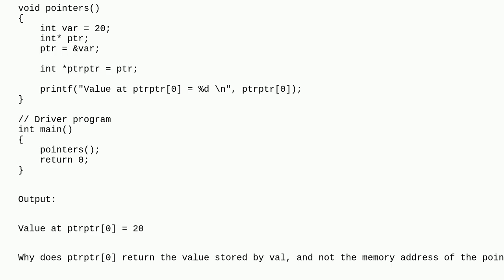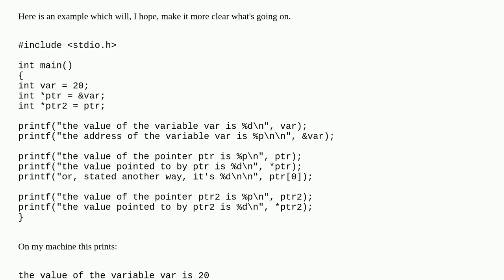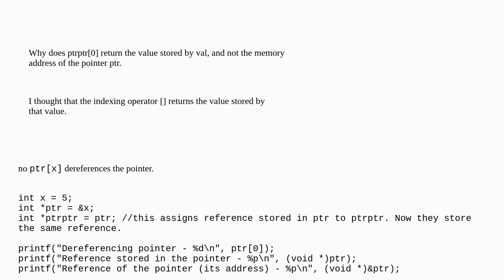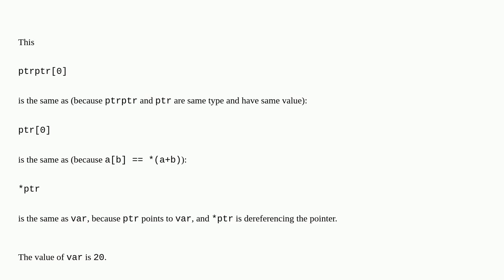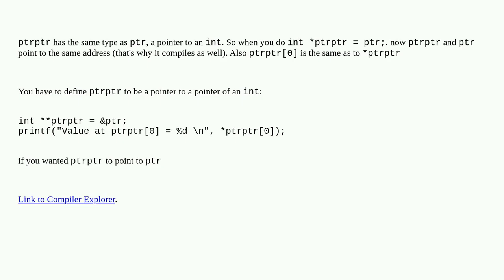Index of pointer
A special thanks goes out to the community

  pointers c